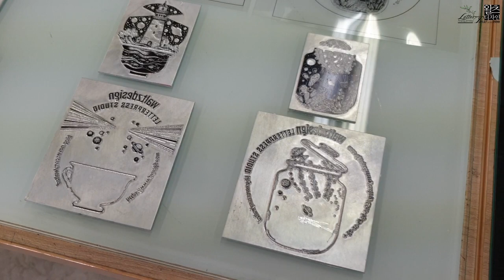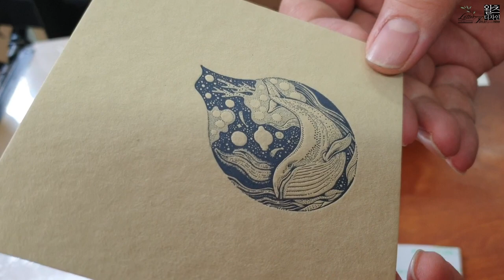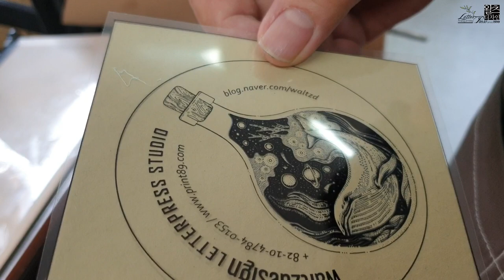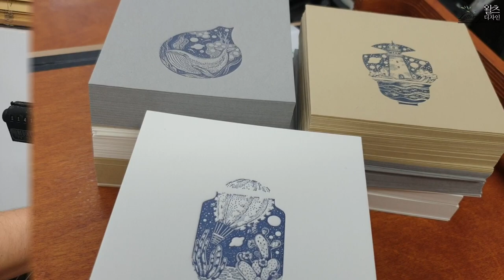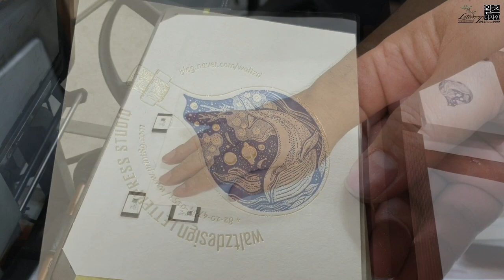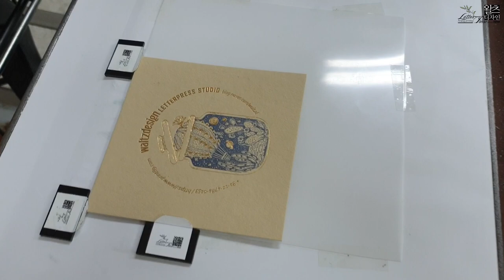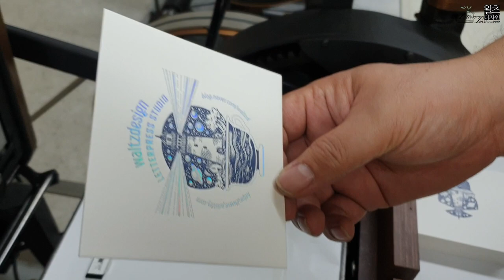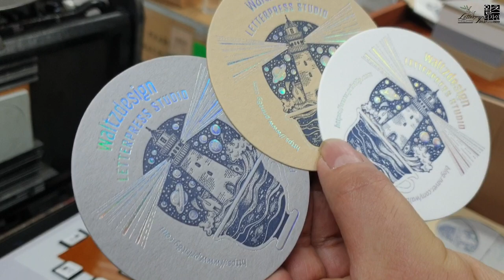Make letterpress coasters. 레터프레스 컵받침 만들기 제작영상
레터프레스 인쇄와 박가공을 이용하여 느낌있는 컵받침을 제작했습니다.